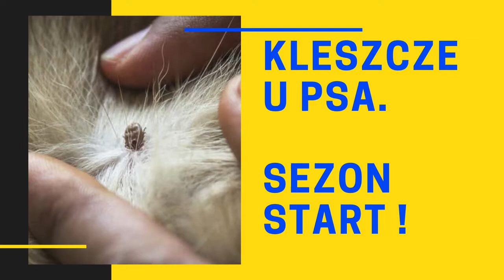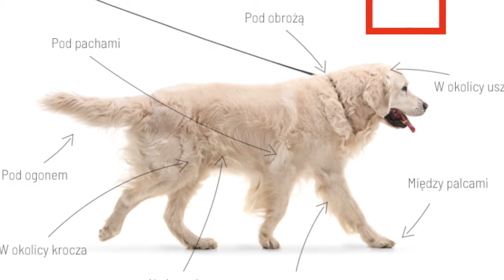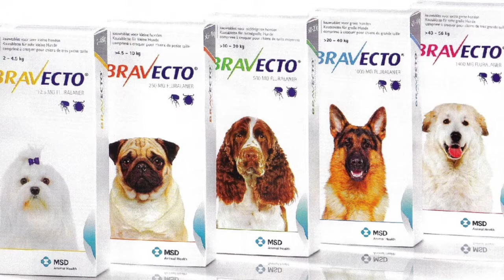Kleszcz u psa co zrobić? Babesjoza borelioza i choroby odkleszczowe.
Kleszcze przenoszą szereg chorób groźnych zarówno dla ludzi jak i zwierząt. W Polsce kleszcze najczęściej przenoszą tzw. babeszjozę czyli zakażenie pierwotniakiem Babesia canis. Zdarzają się również przypadki kleszczowego zapalenia opon mózgowych i boreliozy.